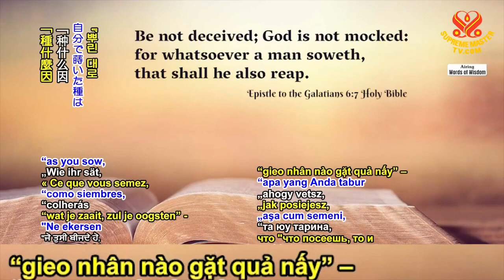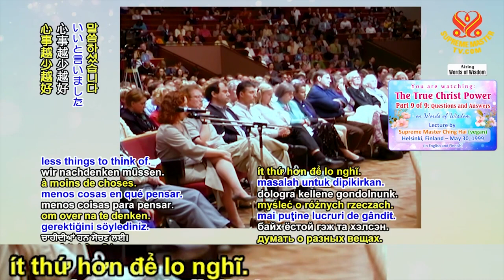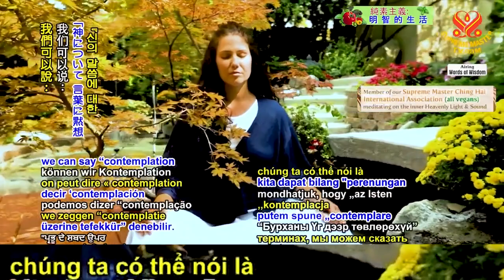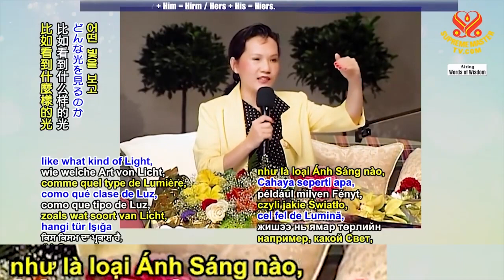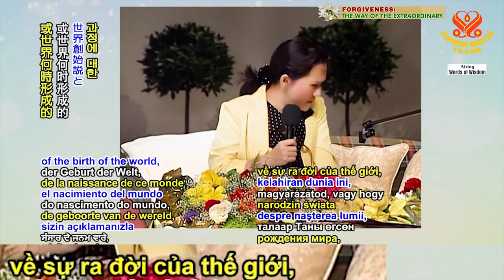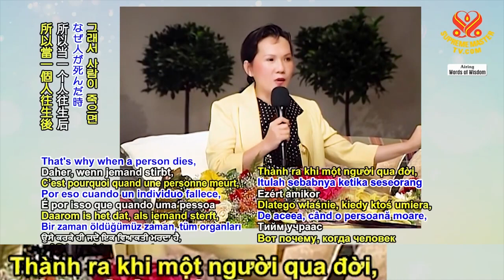( P. 9 / 9 ) Lực Lượng Ki tô Chân Chính, ( 30 / 5 / 1999 ) - Thanh Hải Vô Thượng Sư